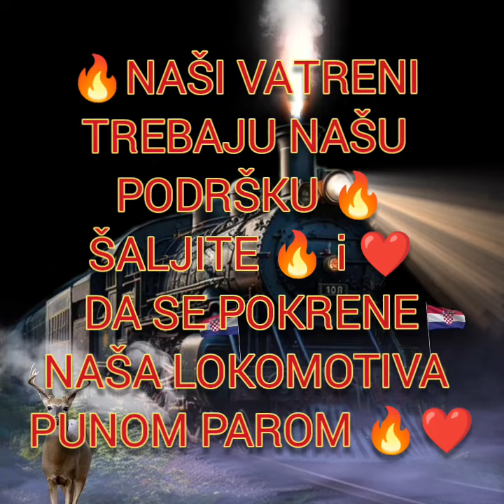🇭🇷 U BOJ U BOJ ZA NAROD SVOJ 🇭🇷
Hrvatska nogometna reprezentacija je kao parna lokomotiva,teško i sporo krene a kad krene gazi sve pred sobom.